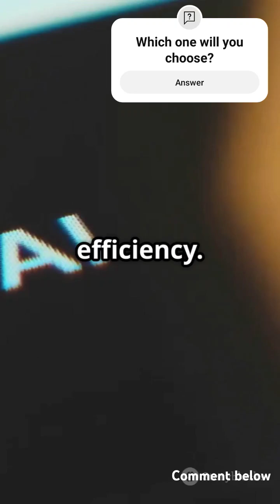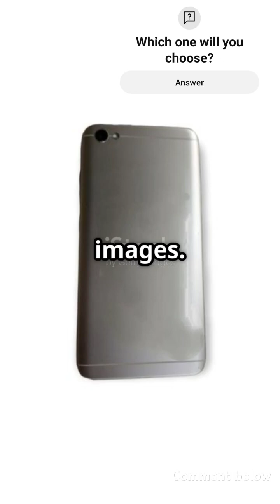Snapdragon vs MediaTek vs Exynos vs Tensor – Which One is the Best ?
Which smartphone processor is the best? We compare Snapdragon, MediaTek, Exynos, and Tensor in gaming, battery life, AI, and performance! Watch till the end to find out which one suits you best!

✅ Snapdragon – Best for gaming & flagship phones
✅ MediaTek – Best for budget & balanced performance
✅ Exynos – Samsung exclusive, improving performance
✅ Tensor – AI-powered, best for Google Pixel